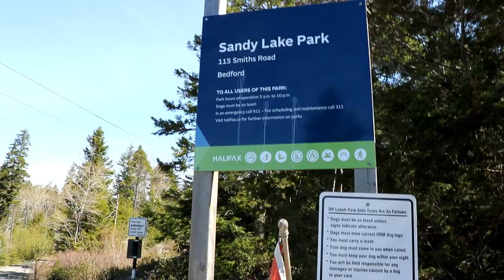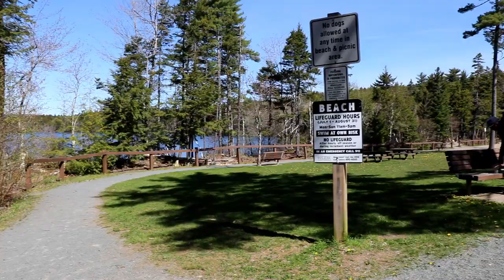Sandy Lake Park - My Halifax - Things To Do In Halifax, Nova Scotia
This week we went to explore Sandy Lake Park. It was such a beautiful day to explore this hidden gem right in the heart of Bedford.

My Halifax is all about things to do in Halifax, Nova Scotia. If you just want to visit Halifax or you live here full time this vlog is here for you to find out about Halifax events, fundraisers or Halifax attractions. This is a blog for everyone to share any events, locations or businesses they think everyone should know about!